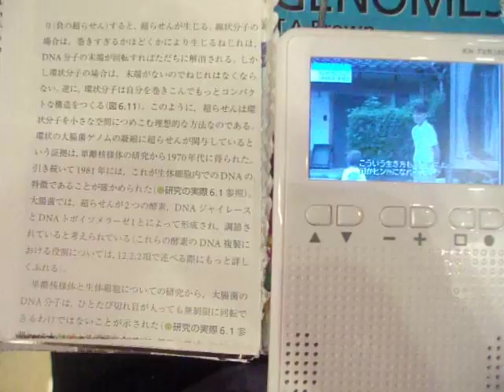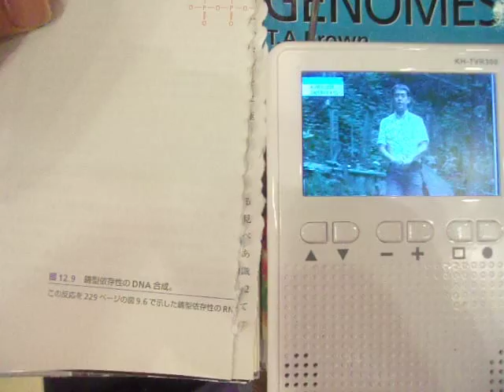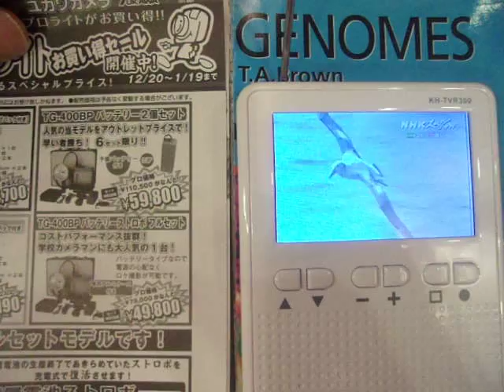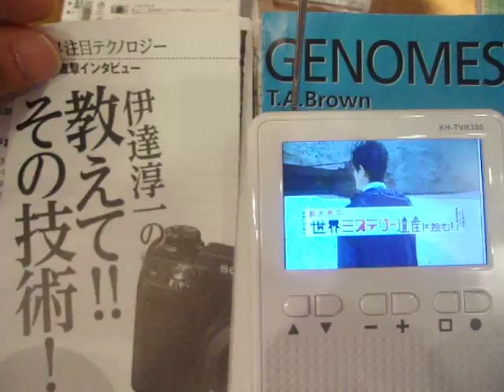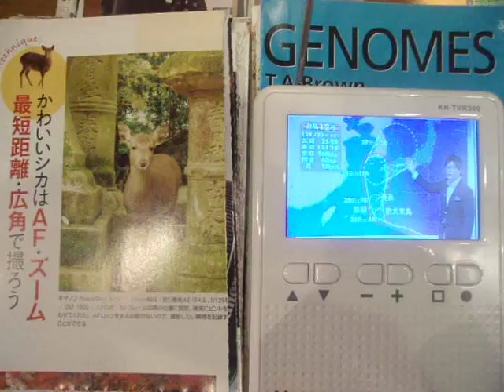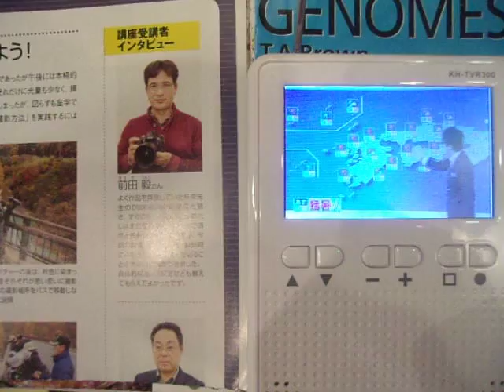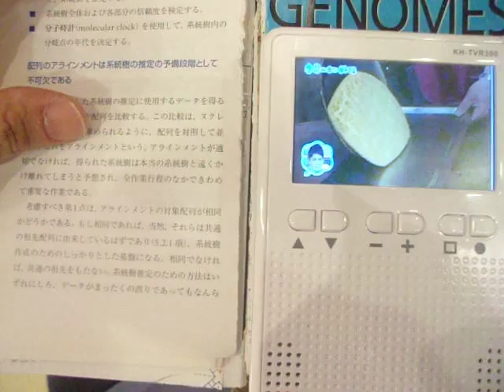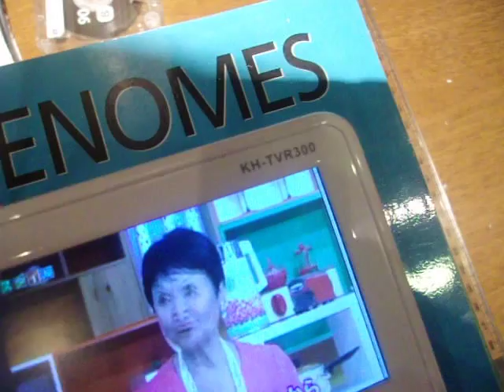GEDC4817 2015.07.24 genom Dr.MURAMATU at shinjyuku mac TV YODOBASHI digitalCAMERAmagajine NIH